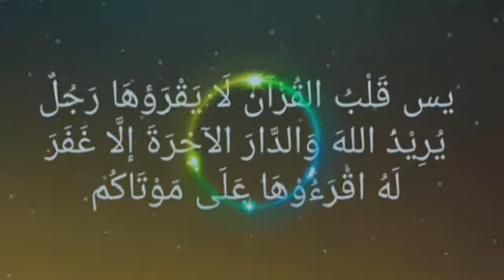Keutamaan Baca Surat Yasin